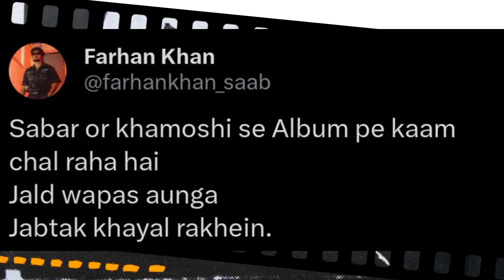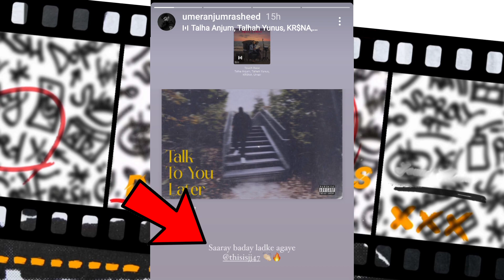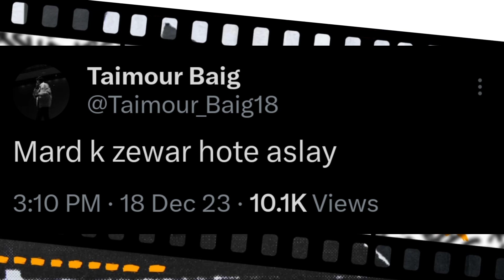Kamal R Khan Roast Badshah | Umer Anjum React On JJ47 | Talha Yunus G Side King!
0:00 | Shareh About Talha Yunus
0:07 | Farhan Khan About Album
0:15 | YS Director About Team
0:23 | Kamal Khan Roast Badshah
1:28 | Umer Anjum About JJ47
1:36 | Mr Dawar About Fiza Ali
2:01 | Hashim Ishaq About Inatagram
2:19 | Ikka Collab Diljit Dosangh
2:27 | Quick Updates
2:38 | Released Tracks